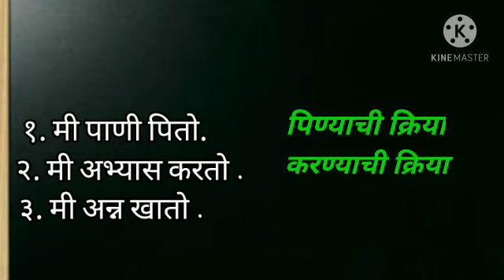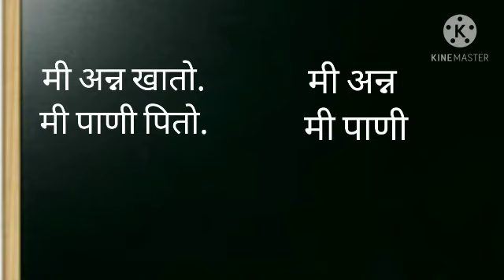क्रियापद /शब्दांच्या जाती/ई 5/8वी शिष्यवृत्ती परिक्षा गणित स्पर्धा परिक्षा मार्गदर्शन गणित ई४/५/६/८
क्रियापद /शब्दांच्या जाती/ई 5/8वी शिष्यवृत्ती परिक्षा विषय गणित स्पर्धा परिक्षा मार्गदर्शन मजेदार गणित ई 4/5/6/7/8 साठी उपयुक्त क्रियापद  जाती/ई 5/8वी शिष्यवृत्ती परिक्षा विषय गणित स्पर्धा परिक्षा मार्गदर्शन मजेदार गणित ई 4/5/6/7/8 साठी उपयुक्त पोलिस भरती police bharti Talathi bharti  तलाठी भरती 2015/ 2016/2017/2018/2019/2021 MPSCरिक्षा Sarvnam/shabdanchya jati pachvi TET atishsy upyukt parishet vicharle janare mazi shala ramdoh vishay ganit scholarship mahiti prashna important questions parikshet varanvar visharle janare prashna